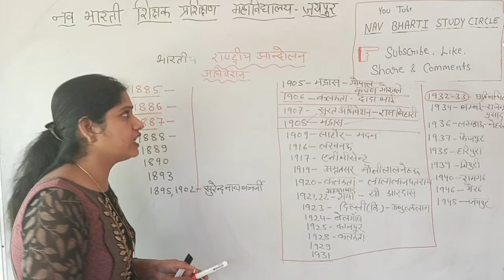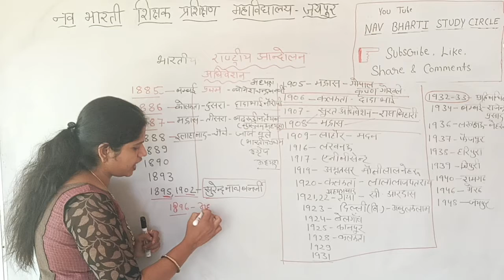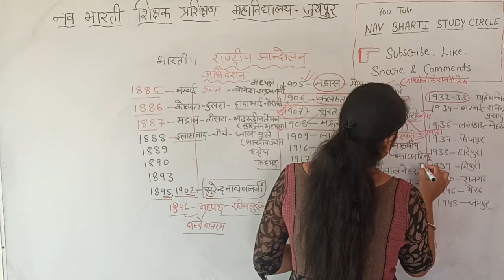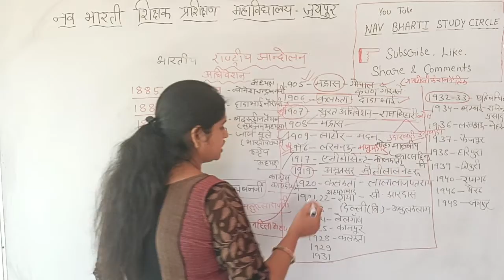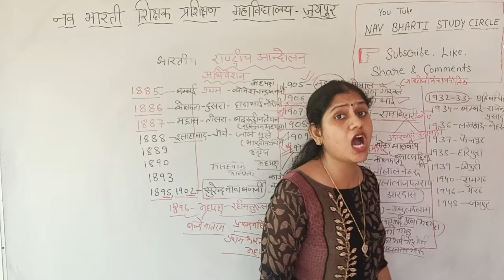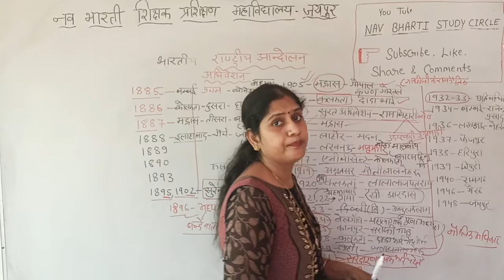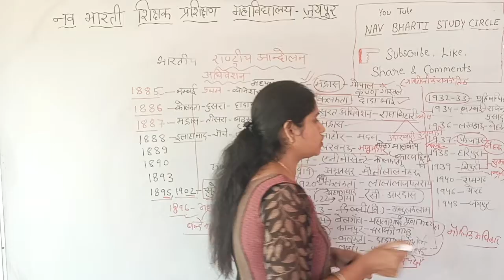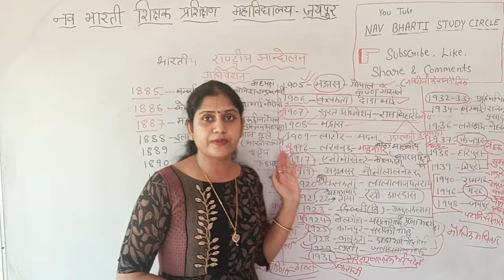भारतीय_ राष्ट्रीय_ कांग्रेस#अधिवेशन#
कांग्रेस अधिवेशन भारतीयों के सबसे बड़े राजनीतिक दल 'भारतीय राष्ट्रीय कांग्रेस' द्वारा समय-समय पर आयोजित किये गए थे। भारतीय राष्ट्रीय कांग्रेस की स्थापना 28 दिसम्बर, 1885 में की गई थी। इसका पहला अधिवेशन बम्बई (वर्तमान मुम्बई) में 'कलकत्ता हाईकोर्ट' के बैरिस्टर व्योमेशचन्द्र बनर्जी की अध्यक्षता में हुआ था।